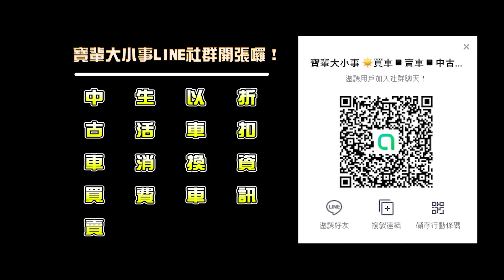保時捷Cayman圓夢改裝，超逆天外觀背後竟是天價改裝費？？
※想找車 想買車 想估車 看車 找賢哥就對了※
影片問題歡迎直接FB IG 私訊喔(寶輩國際汽車)

歡迎加入我們最新的LINE生活圈: @babay
最即時的回復訊息 給你第一手消息💯